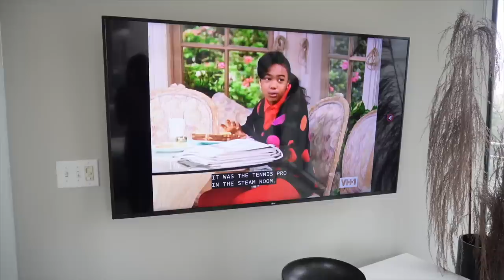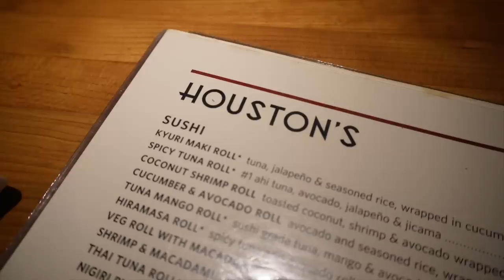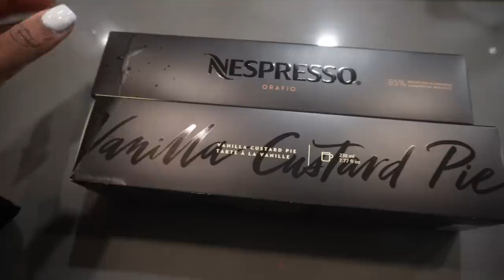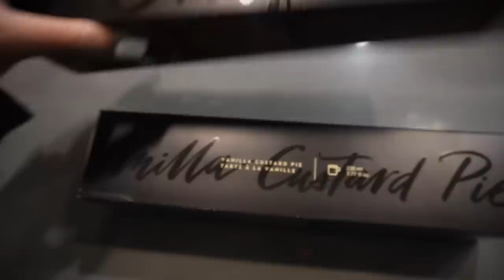VLOG: FIRST WEEK IN MY APARTMENT, MY COUCH AND BED CAME, HOME UPDATES + SUNDAY FUNDAY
Items mentioned:
From amazon
Shower Caddy
Gold silverware
Glass straws
Knife set
Shoe covers
Queen mattress
Bathroom trash can
Glass table

From Sephora:
Face spray
Fenty butta drop
La neige moisturizer

My couch
My bed